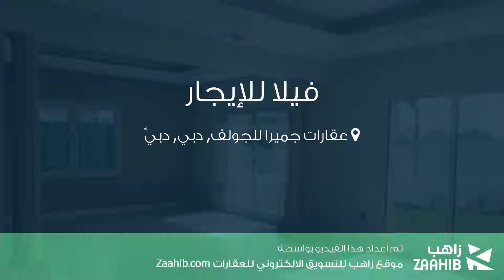فيلا للإيجار في شارع لم يسمى, عقارات جميرا للجولف, دبي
تفاصيل العرض:-

رقم: 4072811

ميزات:-